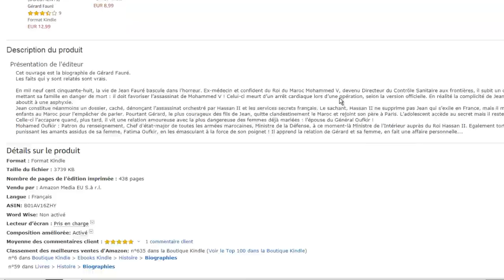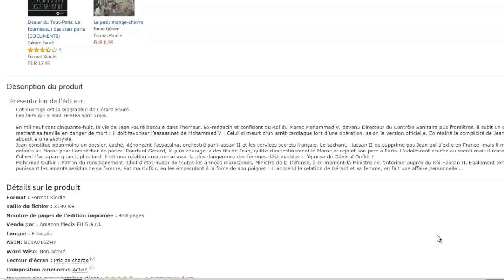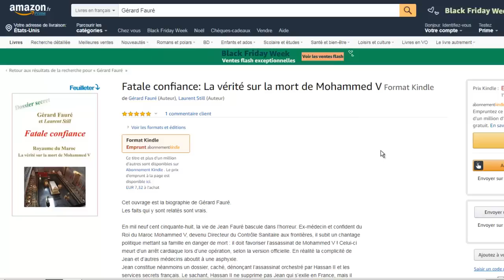کتاب فرنسي یفضح کیف قام الحسن الثاني بخنق محمد الخامس AI